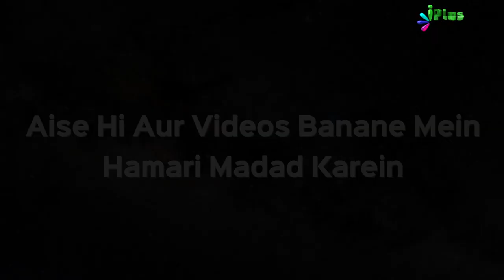Deeni HelpLine Episode 22 | Aapke Sawalo Ke Jawab by Shaikh Kifayatullah Sanabili | iPlus TV